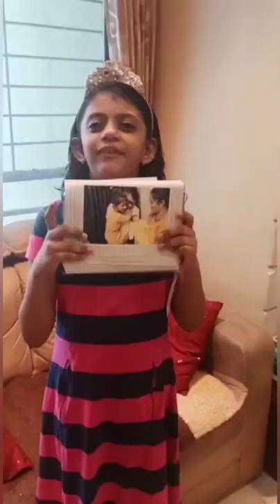Lavasa fun in lockdown Sep Oct 2020